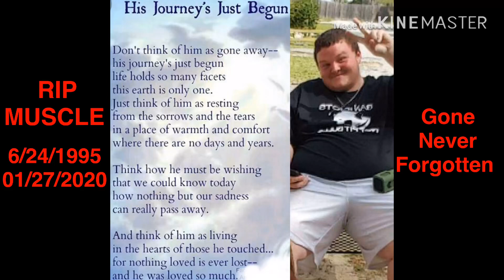❤️IN LOVING MEMORY 😭 RIP MUSCLE 06/24/1995–01/27/2020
THIS IS IN MEMORY OF MY COSIN MUSCLE! MAY YOU REST IN ETERNAL PEACE!